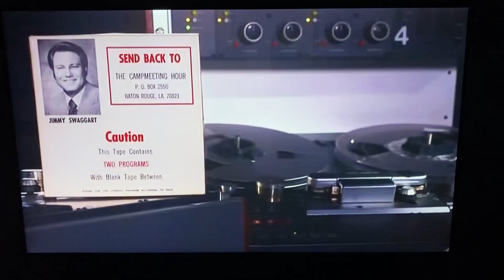Swaggart's Remodeled Church - w/ a "Swaggart Museum".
The Swaggarts remodel their Church and include a gift shop Museum where pilgrims flock to donate their money to see items like:  Jimmy's first piano, Frances' office desk and the first recording equipment.  Just like Elvis had Graceland, the Swaggarts have their dumb Church where Jimmy is glorified :)